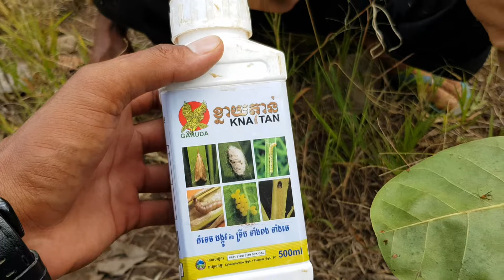លទ្ធផលនៃការបាញ់ថ្នាំកំចាត់ស្រឹងមូសតែលើដំណាំចន្ទីរ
ភូមិឆាំឆា ឃុំតាអុង ស្រុកចំការលើ ខេត្តកំពង់ចាម នៅថ្ងៃទី19/10/2019 ខ្ញុំបានចុះពិនិត្យចំការចន្ទីរកសិករមួយកន្លែងត្រូវបានទិចបំផ្លាញត្រួយចន្ទីរដោយស្រឹងមូសតែ បង្ករអោយមានការស្វិត និងខូចត្រួយចន្ទីរ។
ដូច្នេះសូមបងប្អូនកសិករចុះពិនិត្យ និងកំចាត់ស្រឹងមូសតែអោយបានទាន់ពេលវេលា ព្រោះក្នុងកំឡុងខែនេះជាដំណាក់កាលសន្សំថាមពលដ៏ល្អ ត្រៀមចេញផ្លែផ្កា។